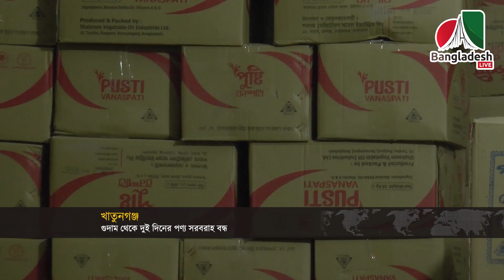ঘূর্ণিঝড় মোকাবেলায় কেমন প্রস্তুত খাতুনগঞ্জ?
দেশে ভোগ্যপণ্যের সর্ববৃহৎ পাইকারি বাজার খাতুনগঞ্জ খাতুনগঞ্জ, চাক্তাই, অহদগঞ্জ ও কোরবানিগঞ্জ নিয়ে কয়েক বর্গ কিলোমিটারব্যাপী এই বাণিজ্যকেন্দ্রটিতে দেশের মোট ভোগ্যপণ্যের ৪০ শতাংশই লেনদেন হয়। যেকোন ঘূর্ণিঝড় কিংবা ওলোচ্ছাসের সময় মজুদ পণ্যের বিপুল ক্ষয়ক্ষতির মুখে পড়েন এই বাজারের ব্যবসায়ীরা